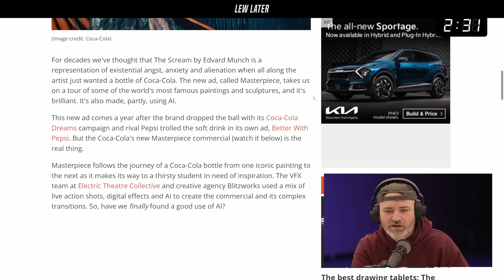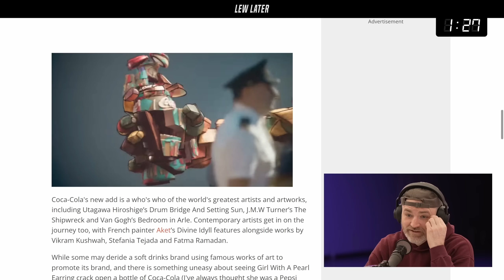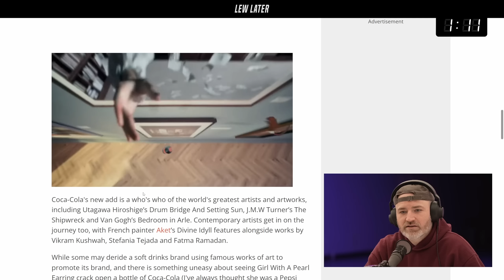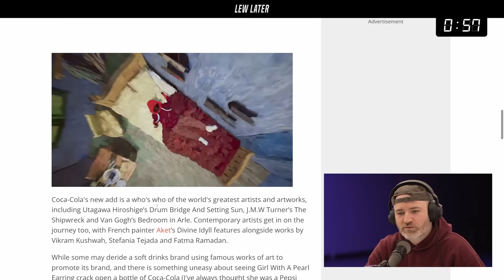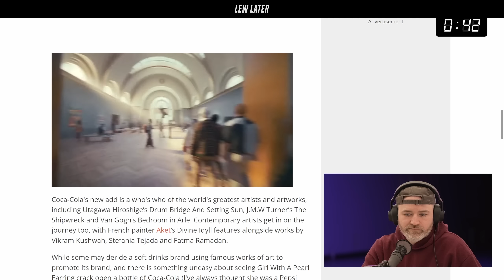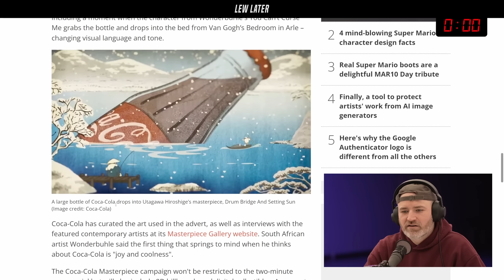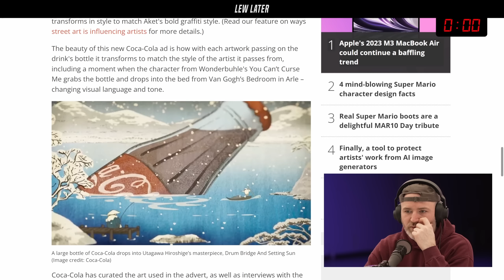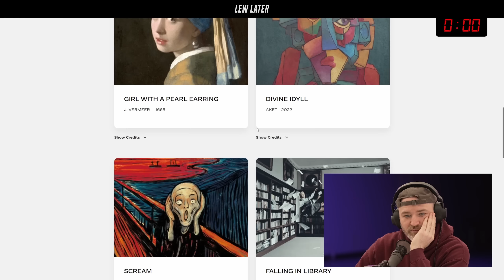Coca Cola Does AI Art The Right Way...